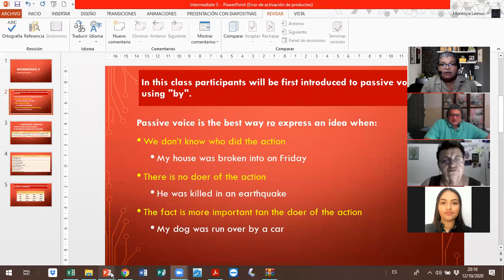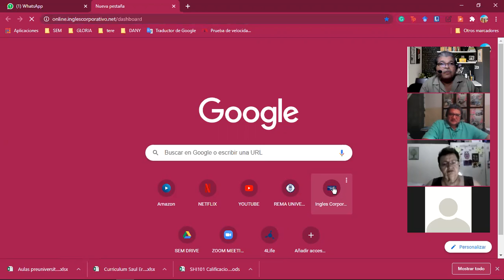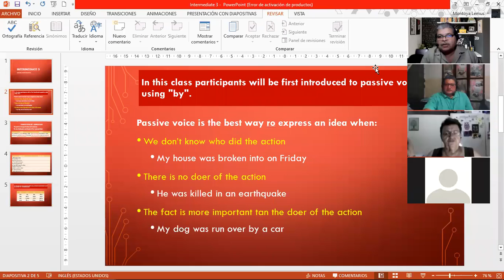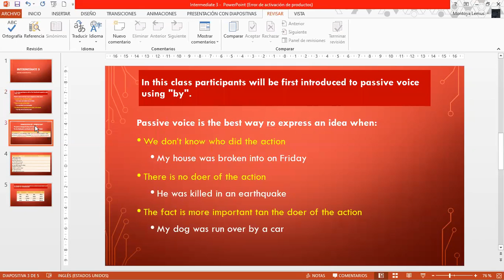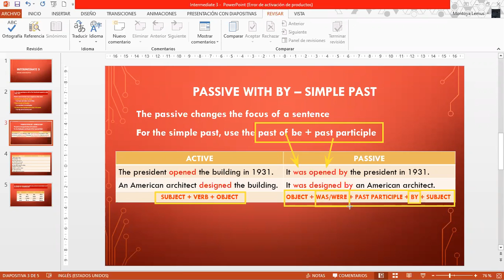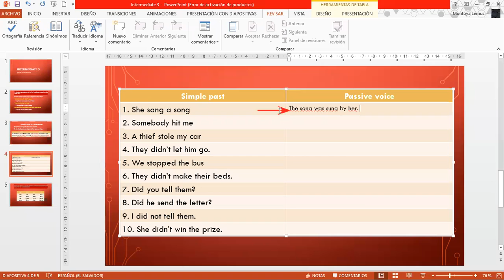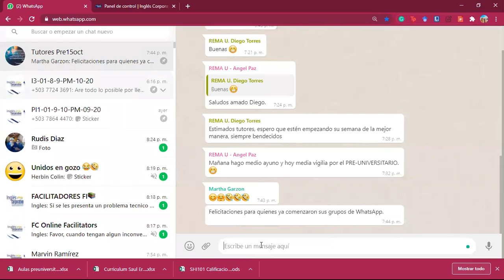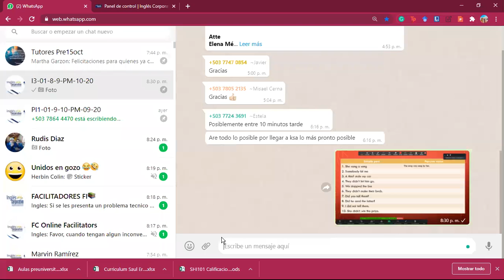Ingles Corporativo-Passive with by